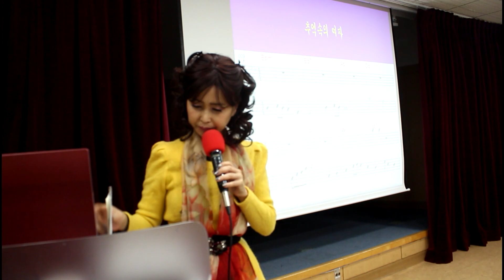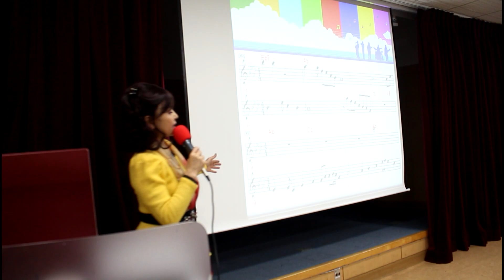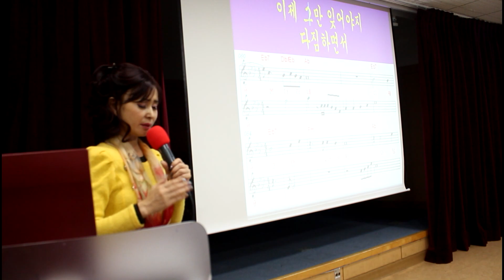추억 속의 여자(원곡/송민준,작사&곡/추가열)//강정숙(초아강)노래교실//면목3.8동 주민센터(2020.1.10.)-초아TV